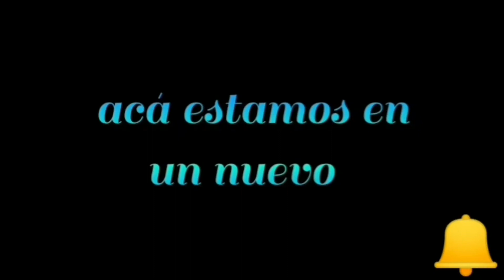alex vlogs recuerda cuando es peraba a su mamá del mercado